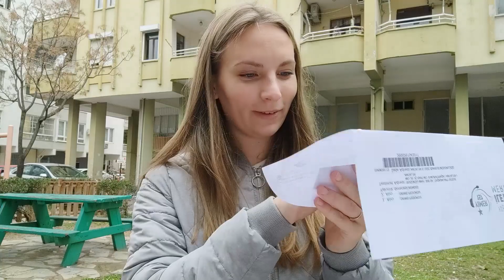Вид на жительство в Турции. Жизнь в Турции. Икамет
Сегодня с Вами идем получать письма по поводу вида на жительство в Турции . (УХ,,, как волнительно) Надеюсь нам его дадут и мы дальше будем рассказывать про свою жизнь в Турции!

А теперь немного о нас. Переехали жить в Анталию (всей семьей). Завели свой канал на Ютубе под именем "Ananas TV" Снимаем интересные и полезные видео для туристов и местных жителей.

Вид на жительство в Турции. Жизнь в Турции.

 внж турция турция 2021 как получить внж в турции вид на жительство в турции икамет оформление внж в турции, анталия 2021